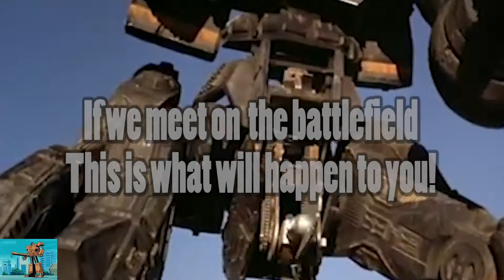Machine 9000 is Chainsaw Dick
Now you all know why they call me Machine 9000...LOL!